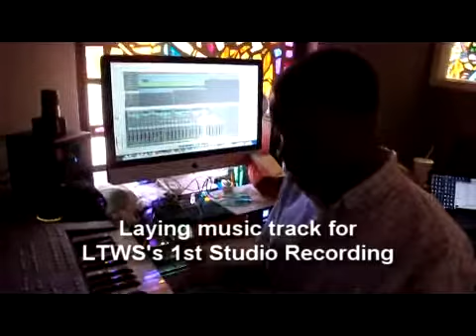Let The Women Sing: 1st Studio Recording sessions - Clip 1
In studio with LTWS Band Director Kamal Roberts as he records his ideas for our 1st song to be released this summer! It's a familiar praise chorus everybody! We know you're gonna love it!